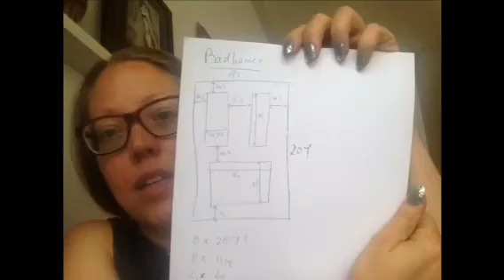month of diy, job 5, more painting